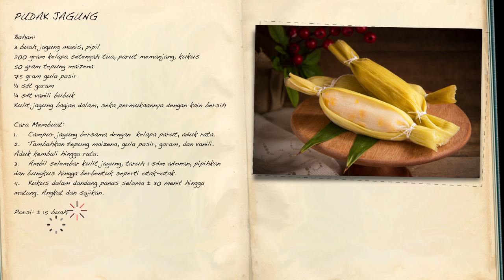Pudak Jagung a la Selera Nusantara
Sebagian orang tidak tahu bahkan belum pernah mendengar adanya makanan khas Indonesia bernama Pudak Jagung. Resep nusantara ini sebenarnya mudah dan enak. Selain cara membuatnya yang mudah, Anda juga bisa mendapatkan bahan-bahannya dengan mudah.